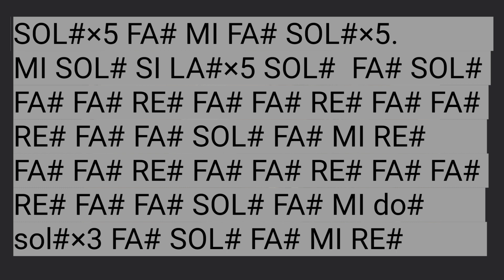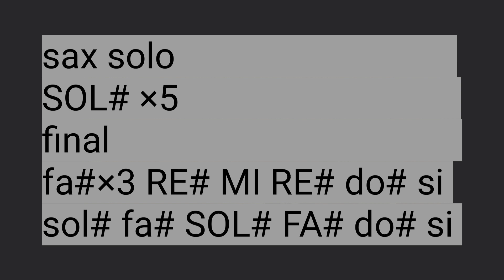nadie va pensar en ti mejor que yo conjunto rienda real tutorial sax 🎷🎷🎷